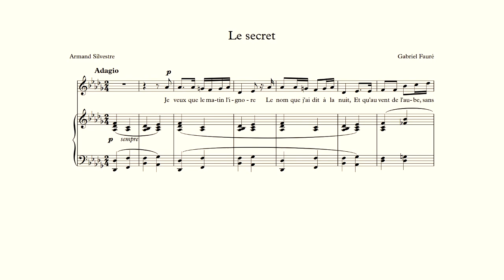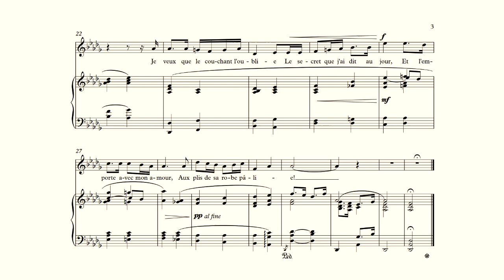Le secret - Fauré - accompaniment in Db Major - Le secret accompaniment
Le secret accompaniment - Piano accompaniment in the key of Db major for "Le secret" by Gabriel Fauré.